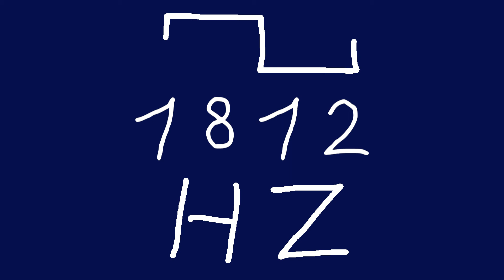1812 hz square